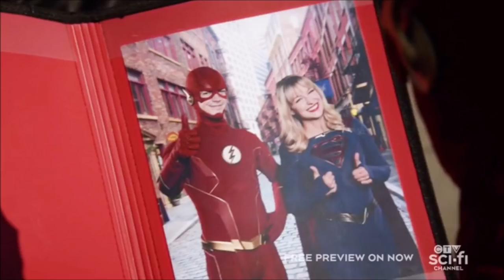DCEU FLASH!? Green Lanterns CONFIRMED & Justice League ENDING - Crisis on Infinite Earths Review